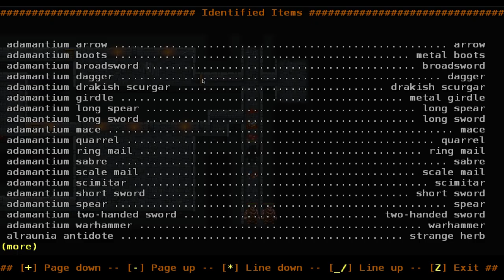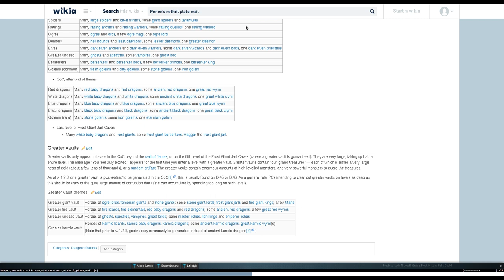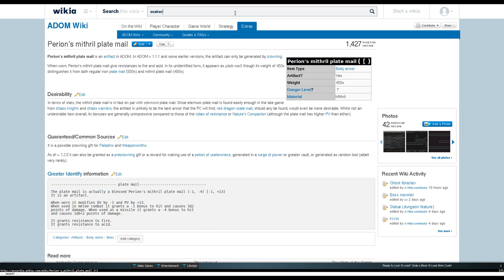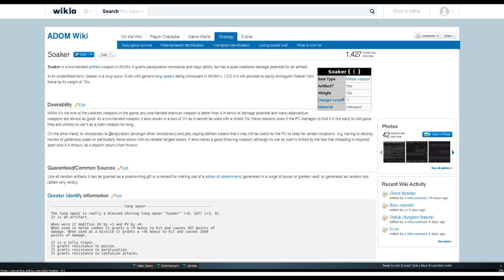ADOM: Bong the Troll (in medias res) Episode 08: Giant Vault of Giants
Bong finds a giant vault of giants, and decides that a good amount of skullcrushing is necessary. The audio problems go away after about 5 minutes.